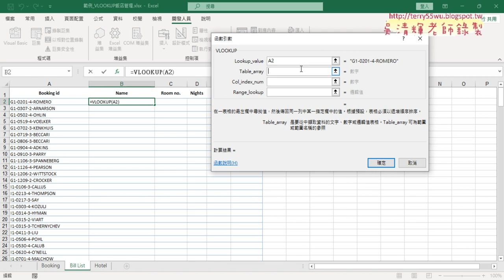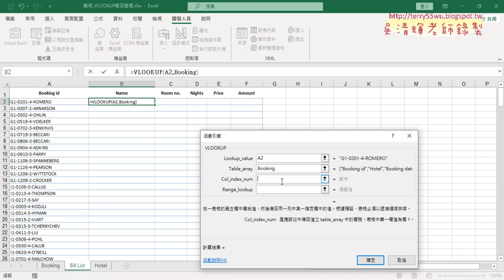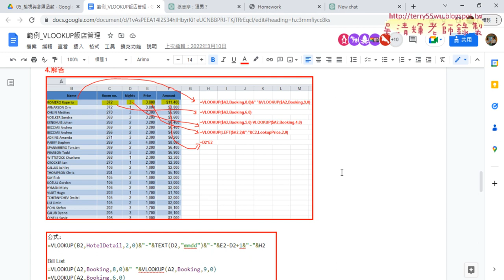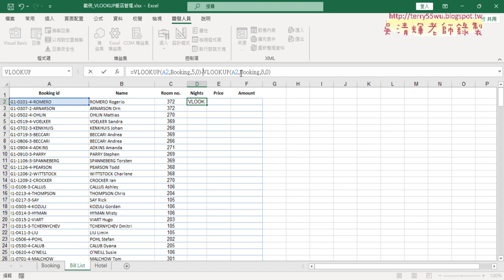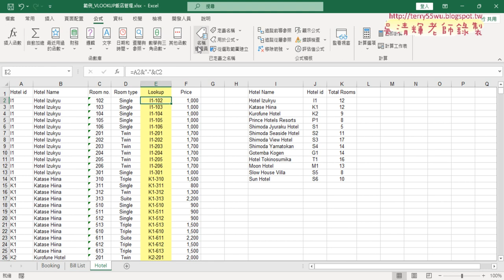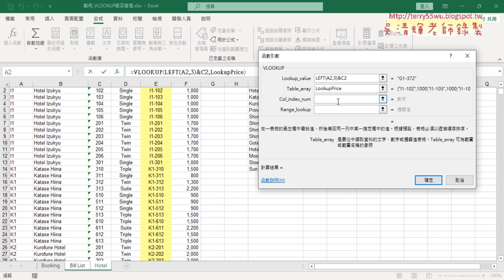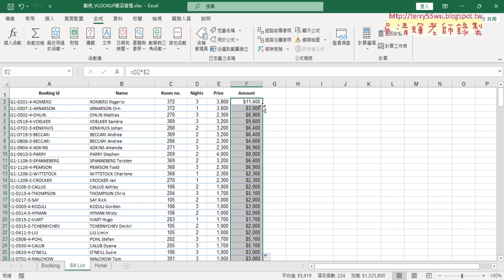04 BillList查詢資料公式說明